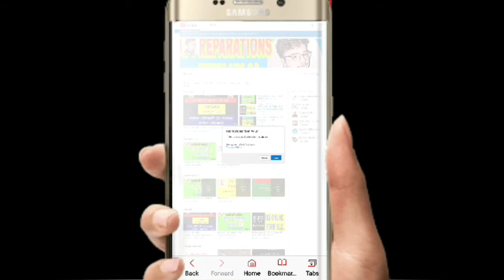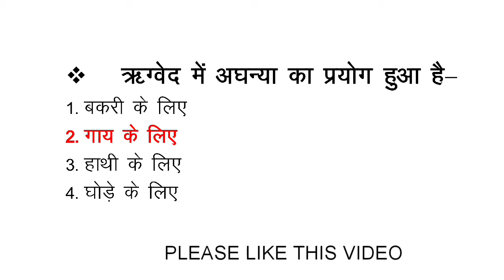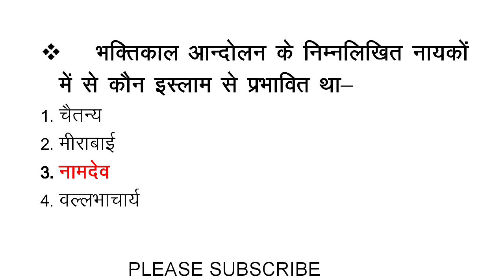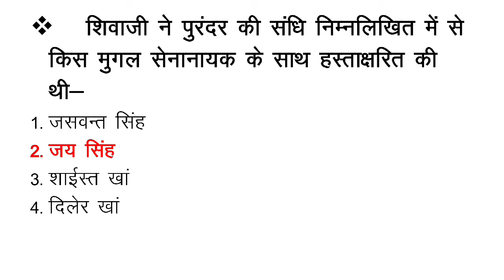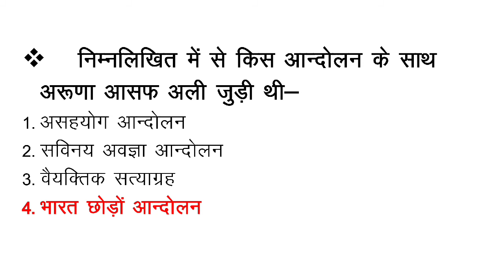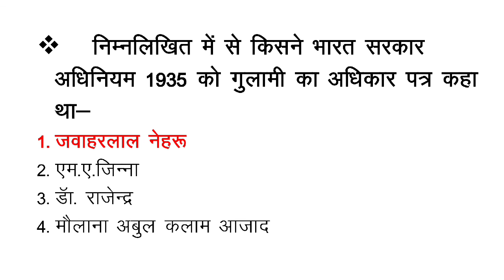UPPSC RO/ARO- prepartion history mcq|| samiksha adhikari 2018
uppsc ro aro- uppsc ro aro solved paper- MCQ.UPPSC RO/ARO prepartion history mcq

 preparation  for ro aro exam up psc important question for ro aro.